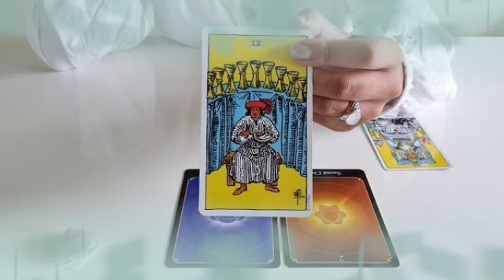توقعات برج الدلو لشهر أغسطس 2022 // شخص يبحث عنك🤫السبب سيصدمك لما تعرفه يا دلو😮